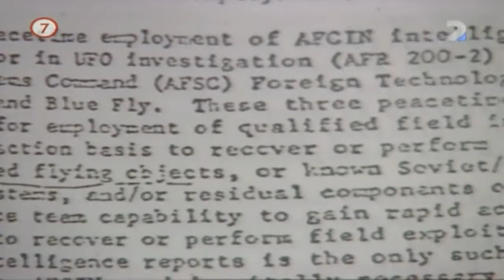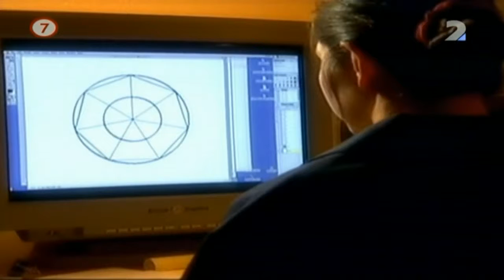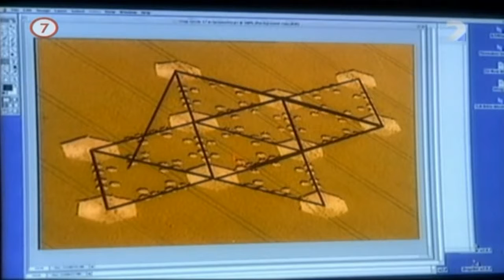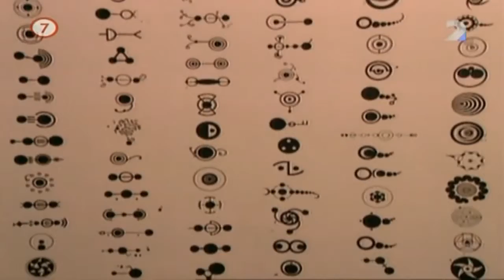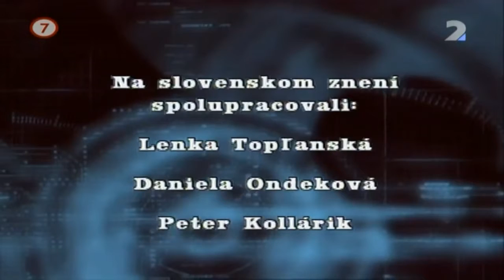Velké záhady Kruhy v obilí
Dokumenty o UFO, Area 51, mimozemšťanech, kruzích v obilí a záhadách světa